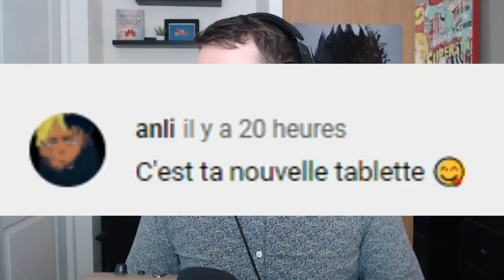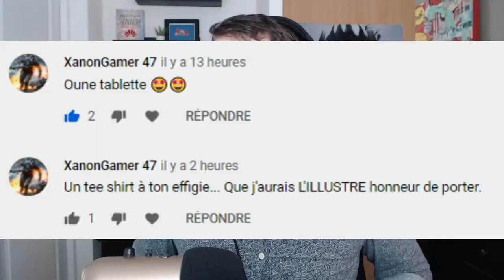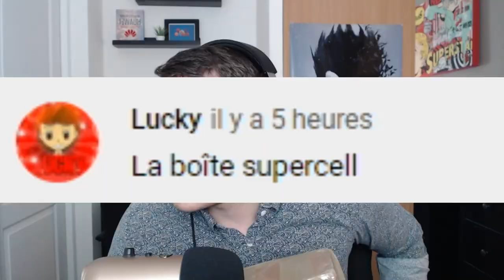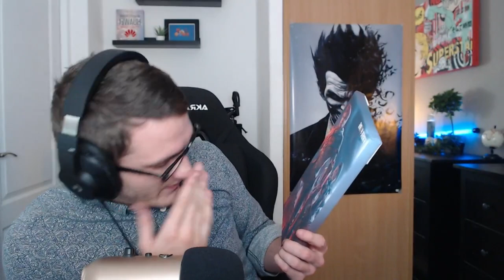J'AI REÇU UN COLIS FREEFIRE ???!!